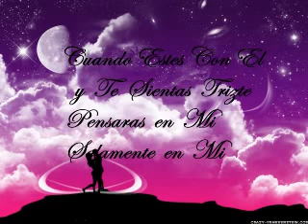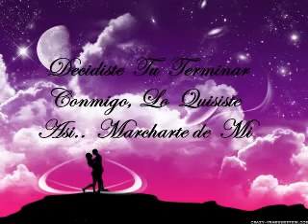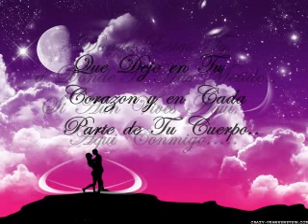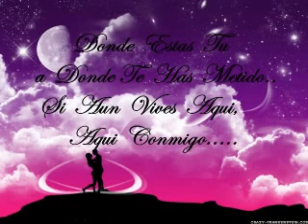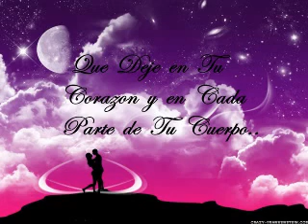Grupo Shantaje - Cuando Pienses en Mi